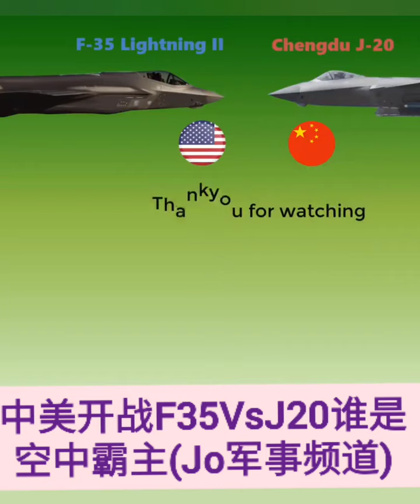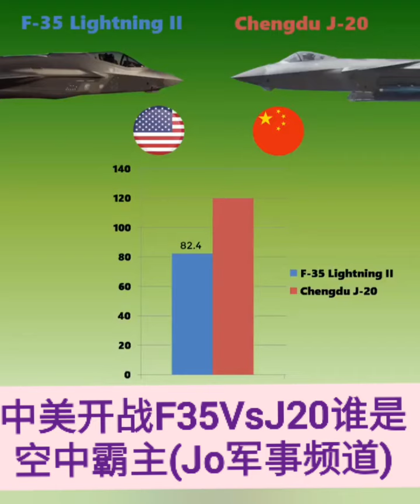❤️💜💛💙💚💕💞💗 中美开战F35VsJ20谁是空中霸主(Jo军事频道)